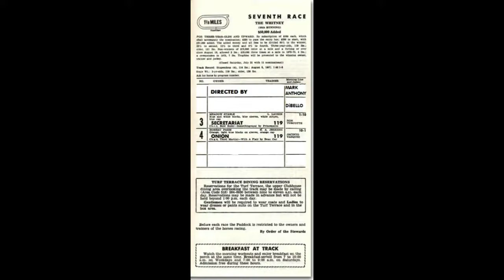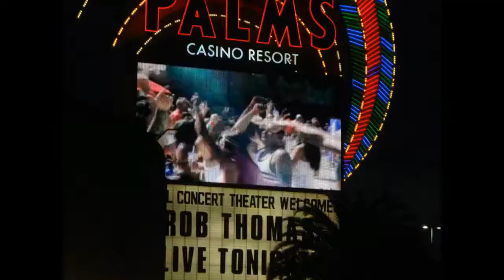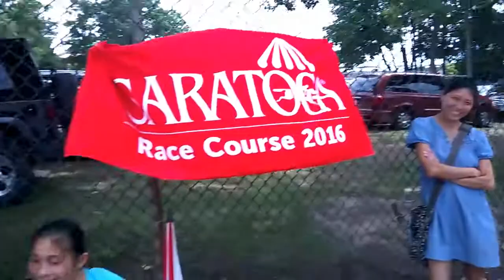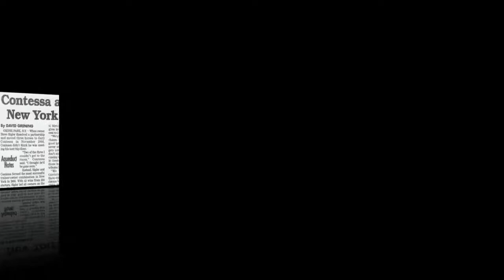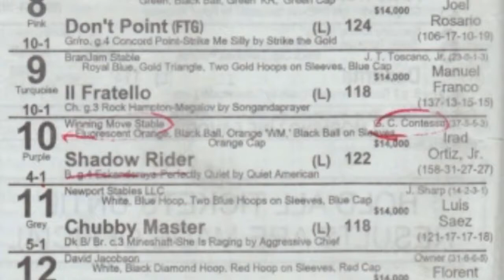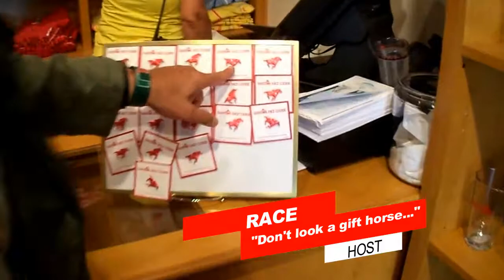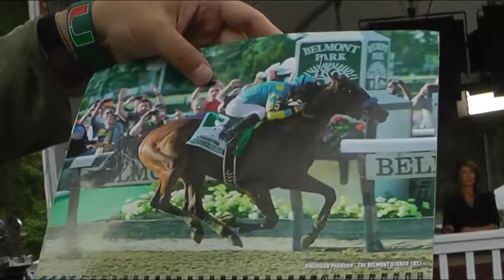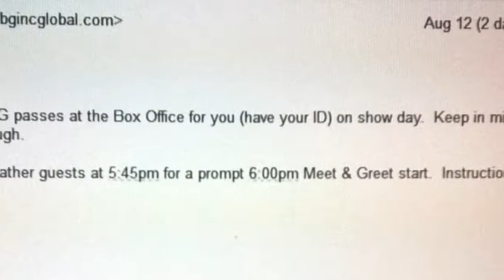A Day at the Races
This is a rough cut of the final production from DiBello Production Company, Incorporated.